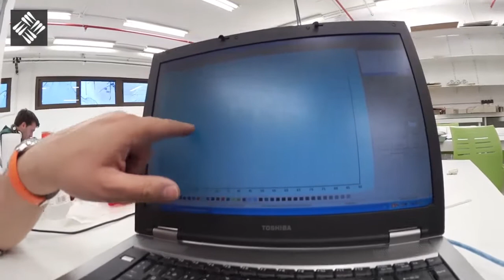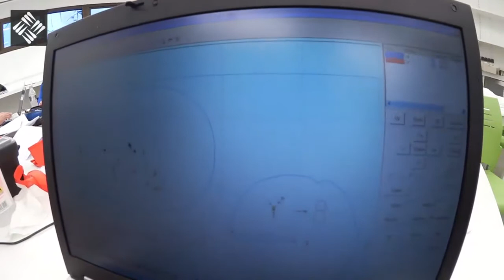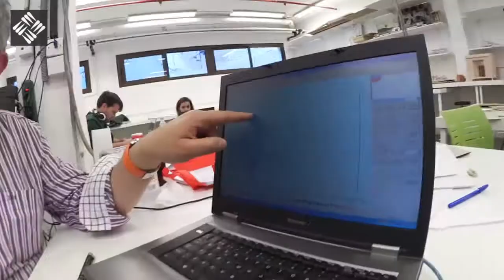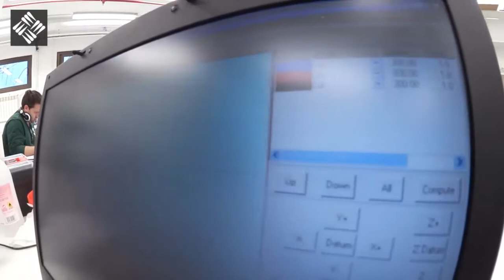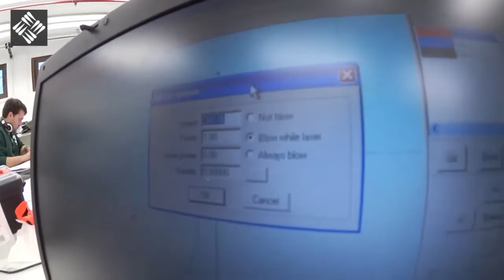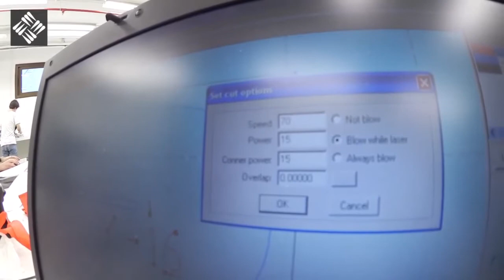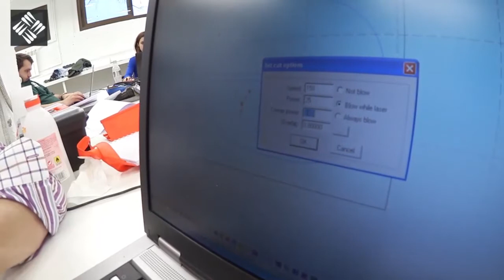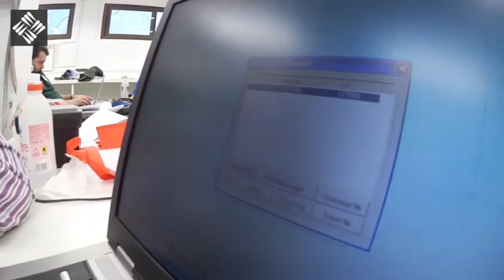Cortadora Láser - Software